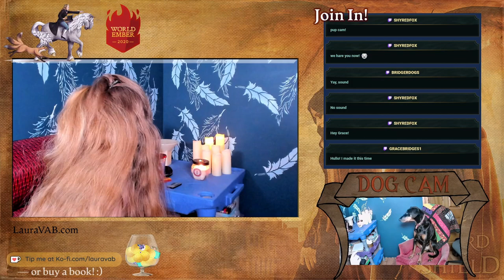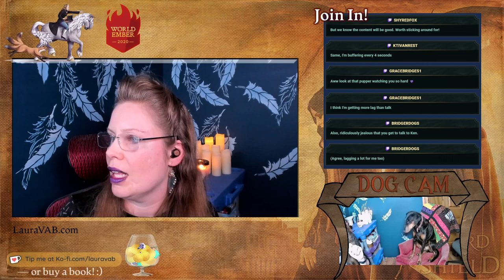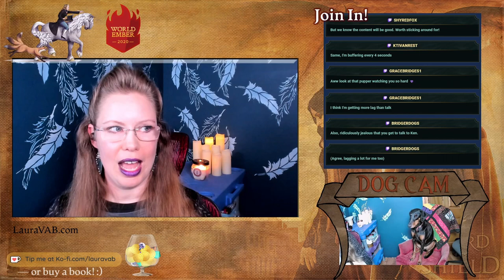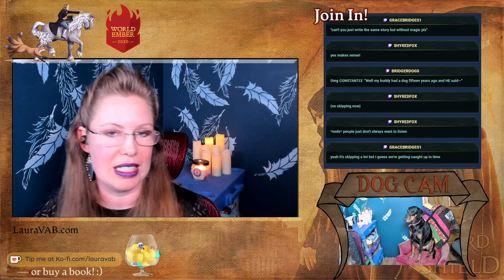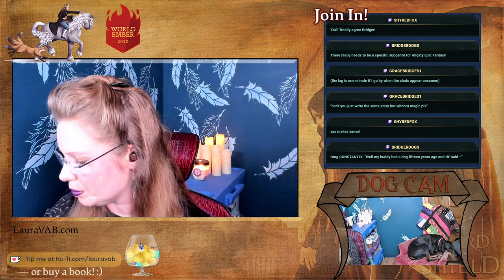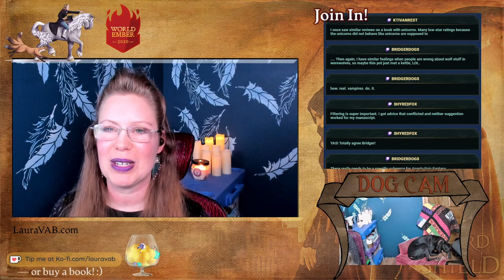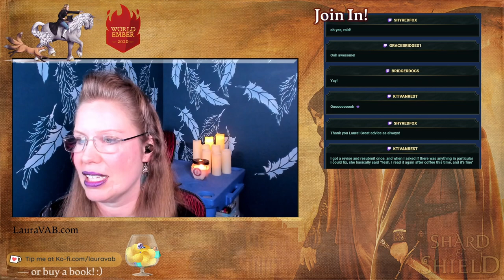How to Use Criticism and Rejection in your Writing Career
Tonight's episode is on evaluating and handling negative feedback in a positive, productive way. Hint: It's way more than, "Grow a thicker skin." Negative feedback can hurt, but let's talk about how to make it useful -- or at least not harmful.